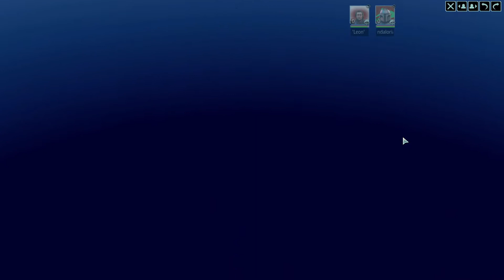Ep45: Loading Screens & Bulsh*t! XCOM 2 WOTC, Modded Season 8 (Covert Infiltration, RPG Overhall & M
Get your toons to me on Discord folks.
Details Below!

XCOM 2 WOTC is back for another Season.

The 8th season of this beloved game is back.

This time round we have Bigger teams, bigger enemy pods, Covert Infiltration Mod, RPG Overhall with new and returning class specialisations to play with. (Pharmacist, Samurai, Spec Ops, Infantry Class, Officer and many more)